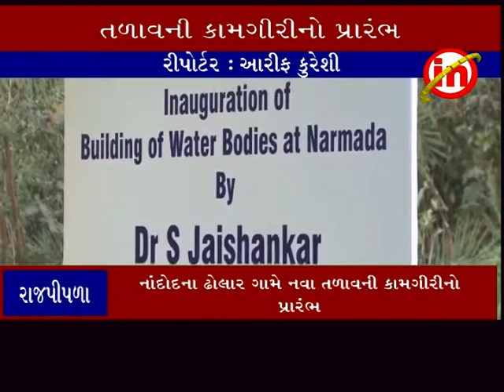રાજપીપળા ઃ નાંદોદના ઢોલાર ગામે નવા તળાવની કામગીરીનો પ્રારંભ